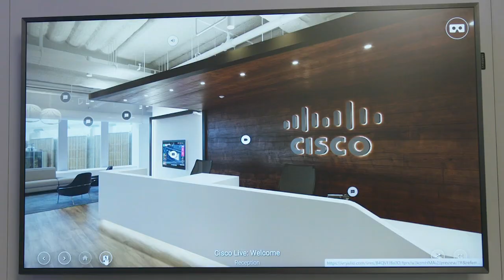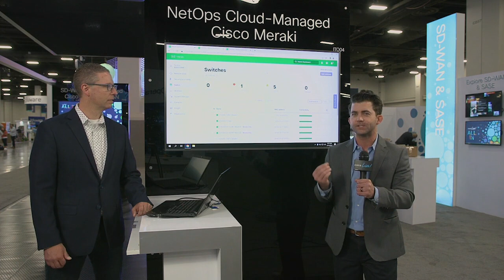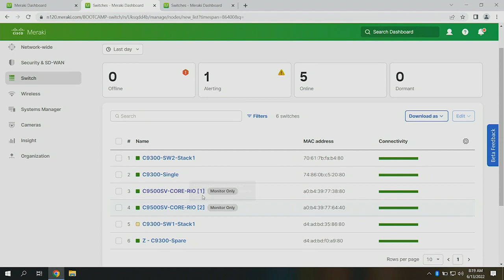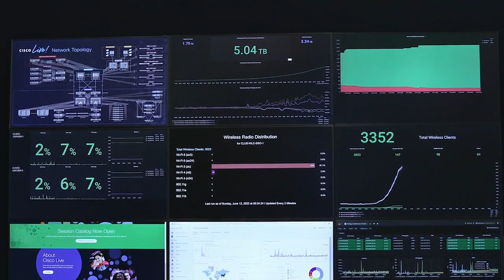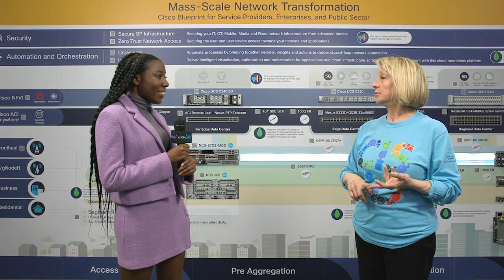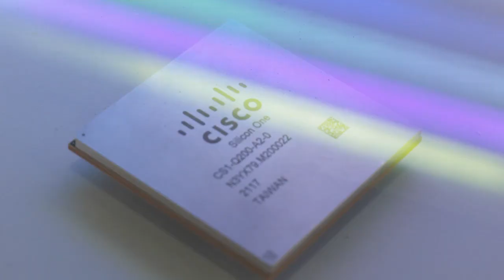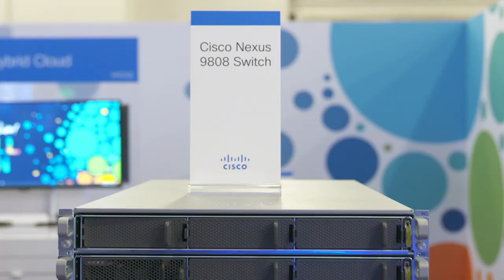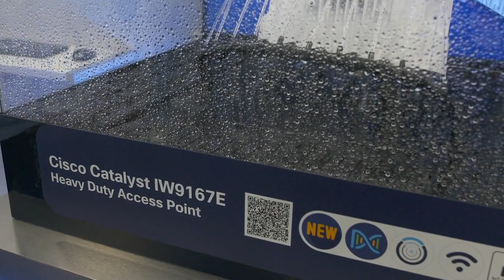Cisco Live 2022: Cisco Showcase Tour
Join us for an all access tour of the Cisco Showcase live from Las Vegas.